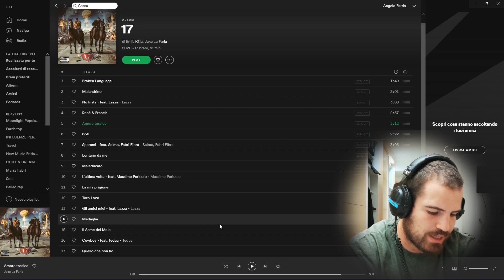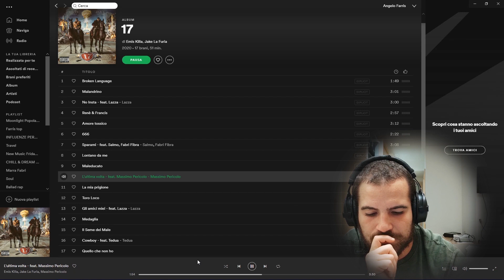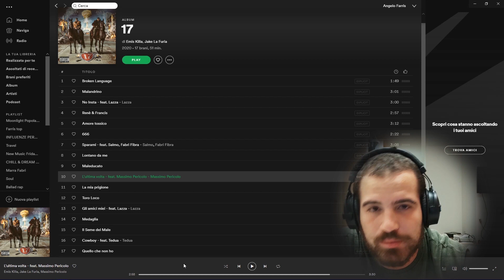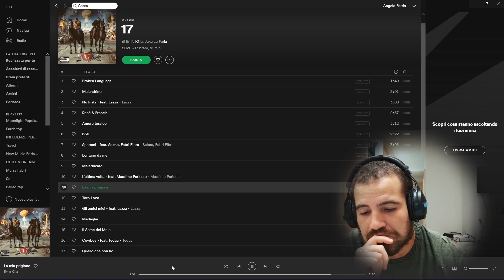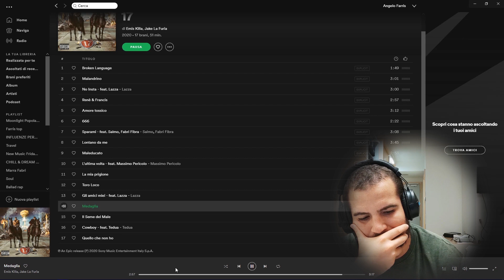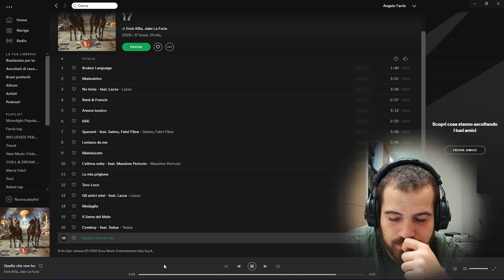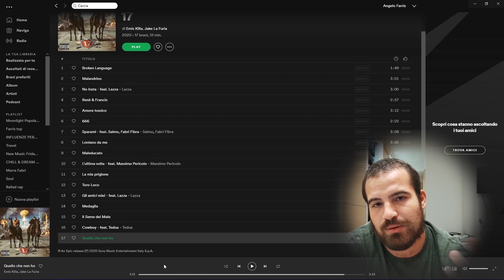EMIS KILLA - JAKE LA FURIA "17" REACTION | IL RITORNO DEL VERO RAP O FUFFA?